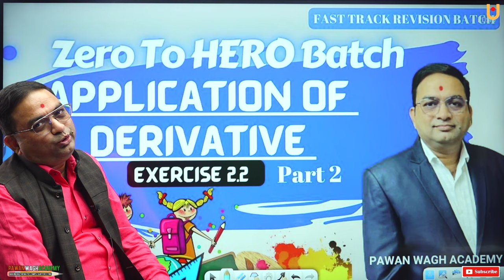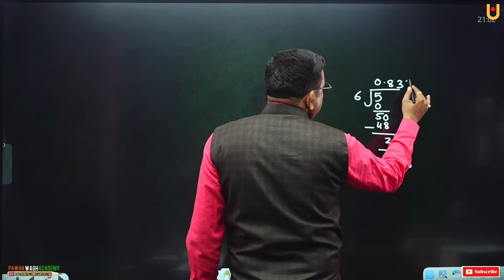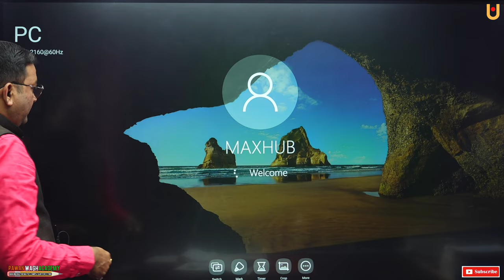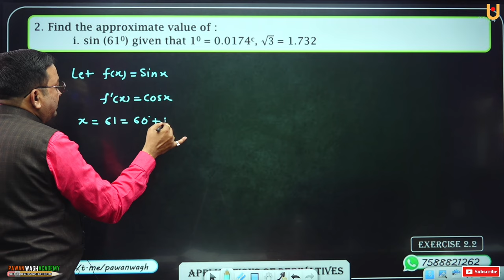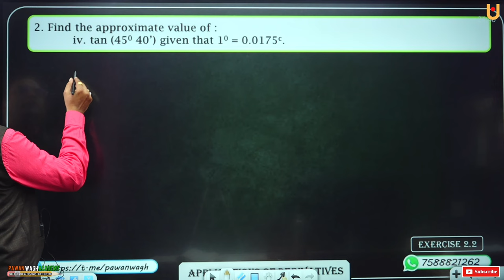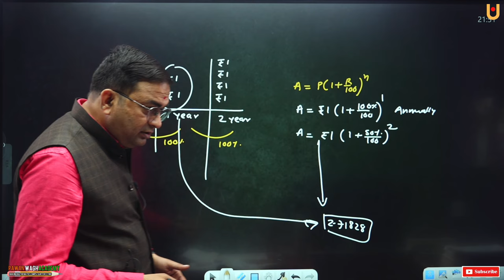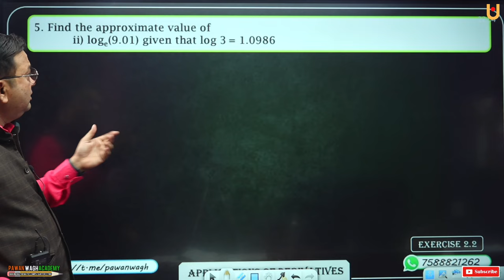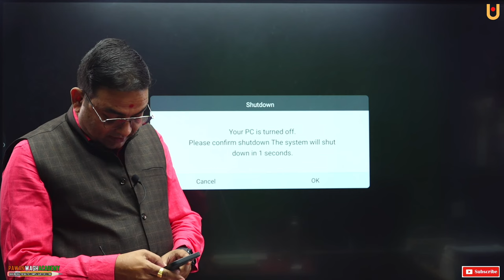Application of Derivatives Exercise 2.2 | Part 2 | Zero to Hero Batch Class 12th Mathematics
Hello Friends,
Be Ready for the revolution in your life, because you are going to invent New Dynamic, Intelligent, confident and Hard working person in you.
Application is derivative is most important topic of class 12th and in this you will learn complete basic. You will learn the approximation and exercise 2.2
We will also solve Exercise 2.2  complete. So watch and learn

Channel for 11th & 12th Live